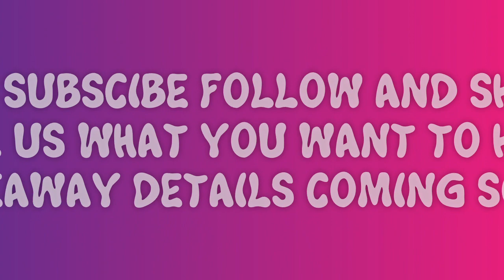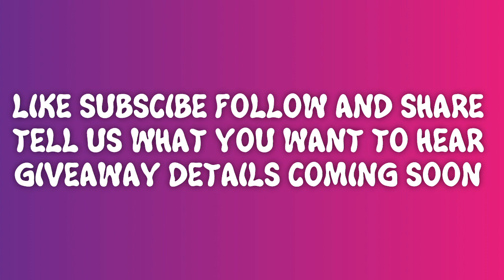The Wheel Plug Show Episode 1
S1:E1 Irving came through for a in depth interview
Growing up In Ny KBD KITS  and i question the authenticity of the designs

Kbd body kits interview
Mark Irving Jeremiah Bryson (from left to right)
Episode 2 premiers October 19